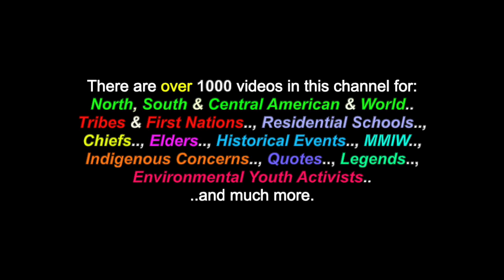O Canada: Sung In The Cree Language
This is a video for: "O Canada", sung in a Cree language version, by an unidentified Indigenous women from Edmonton Schools. There are also two other indigenous versions of "O Canada" in this channel, as well as over 1000 videos ifor many more North, South & Central American Tribes & First Nations, Chiefs, Residential Schools,  Elders, Historical Events, Indigenous Concerns, Quotes, Environmental Youth Activists.. and much more.

Many Thanks & Much Respect To: All The Indigenous Peoples Of Canada..; Northern Turtle Island..; Edmonton Schools.. and to all the other brothers and sisters who have contributed to this video with photos and/or, in any other way.